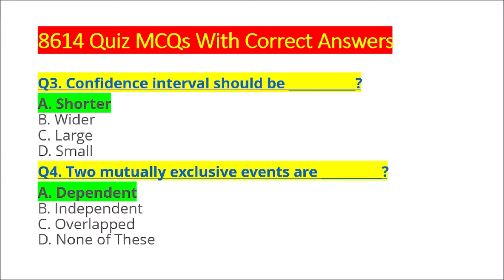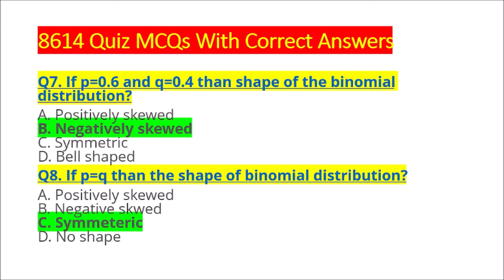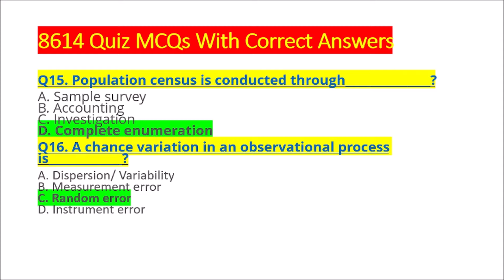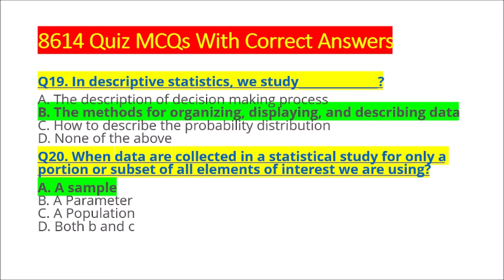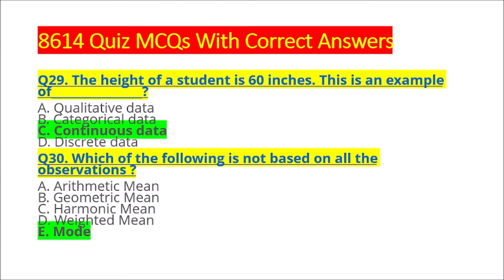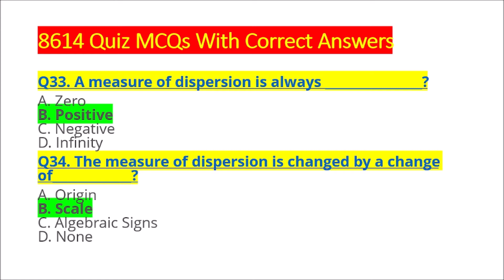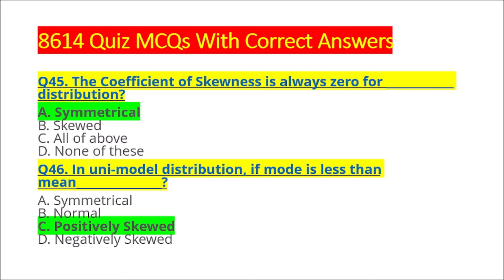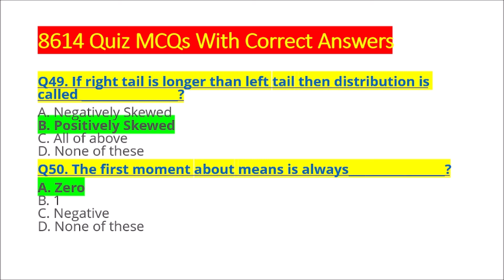How to Solve 8614 Quiz 2022 | 8614 Workshop Quiz Answers | 8614 Solved Quiz | Educational Statistics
8614 Solved Quiz || 8614 Workshop Quiz Answers || 8614 Workshop Quiz 2022 ||| Educational Statistics
Details: